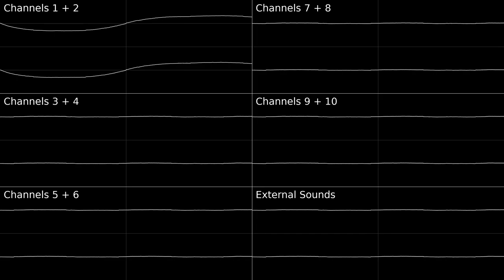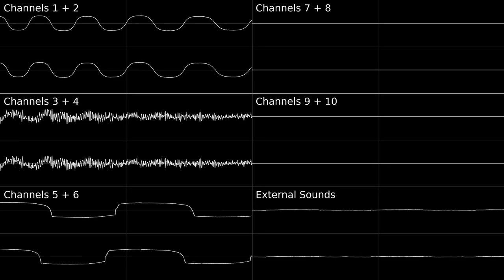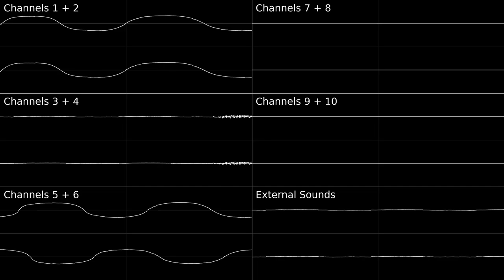Me when I see Apple ][gs (ES5503 + Enviroment, BotB Spring Tracks XIII Submission)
Actual song name: "Such individuals as myself upon spotting such tech as a computer produced by such manufacturer as Apple, titled Apple 2gs, stylized as Apple IIgs or Apple ][gs"